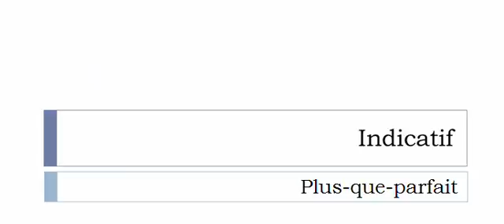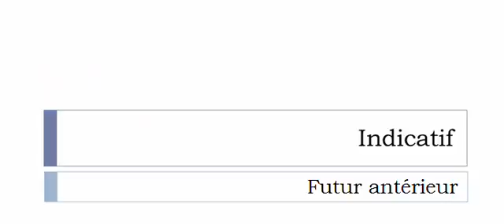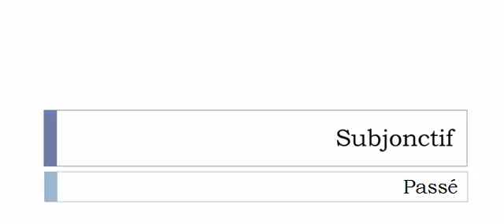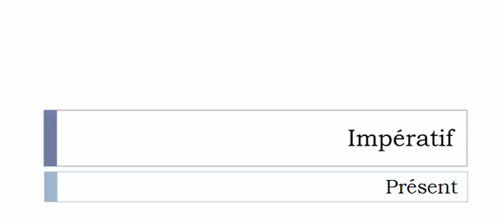Conjugaison française = Toutes les formes